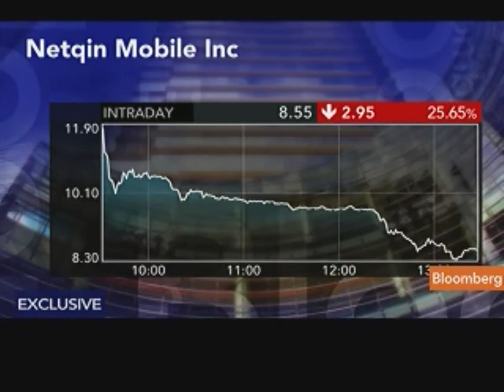NetQin's Lin Sees `Huge Opportunity' in Non-China Market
May 5 (Bloomberg) -- Henry Lin, chairman and chief executive officer of NetQin Mobile Inc., talks about the company's growth outlook and business strategy.
     NetQin priced 7.75 million shares at $11.50 each in its U.S. initial public offering, according to data compiled by Bloomberg. Lin speaks with Julie Hyman on Bloomberg Television's "Fast Forward." (Source: Bloomberg)